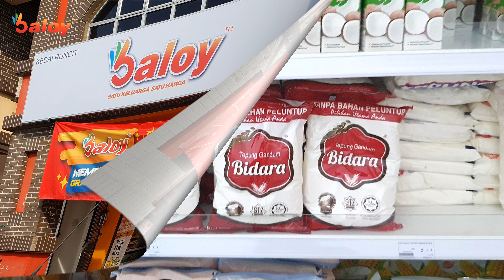Deepavali Snack Kuih Siput BEREMPAH / Sippi Cookies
Kuih Siput, makanan yang popular di kalangan masyarakat Malaysia, terutama musim perayaan.  Resipinya senang, hanya mengambil semasa nak gentel setiap kuih siput. Kalau nak cepat siapkan Kuih Siput ini, belilah 2-3 acuan Kuih Siput, ahli keluarga lain pun boleh buat bersama.

Tip :
*boleh cairkan mentega kalau nak senang adunankan doh
* boleh tambah 1 biji telur (ikut kesukaan)
* tambah air sedikit-demi sedikit, ikut keadaan doh
* boleh tambah udang kering yang ditumbuk (ikut cita rasa)
Resipi/ Bahan-bahan :
500gm Tepung Gandum Bidara
4 sudu makan mentega/ marjerin
1.5 sudu teh kecil Jintan Manis
1.5 sudu teh kecil Jintan Putih
1 sudu makan serbuk kari ayam
2 sudu teh kecil garam (secukup rasa)
1/4 (suku cawan) Santan Kotak Ayam Brand
1 telur (kalau perlu sahaja)
200ml air (ikut keadaan doh)
Daun Kari
Minyak Masak Saji (untuk goreng)

Resipi dari,
Cookings By Maria